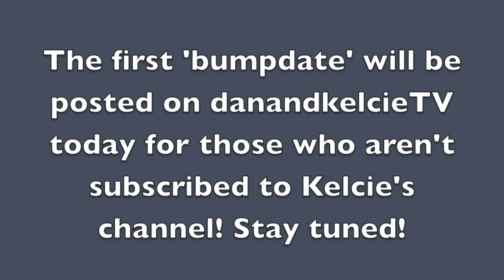Puppy Lovin' - October 1, 2013 - danandkelcieTV Vlog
Welcome to our everyday lives! We tied the knot on July 26, 2013 see our wedding video